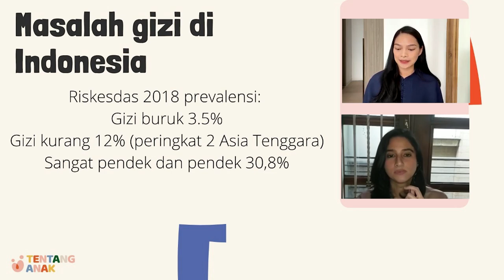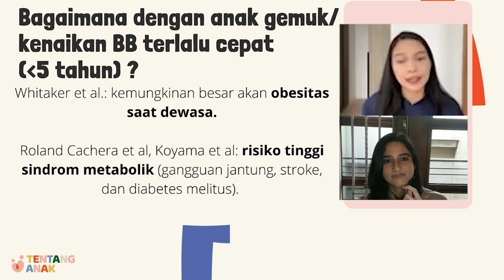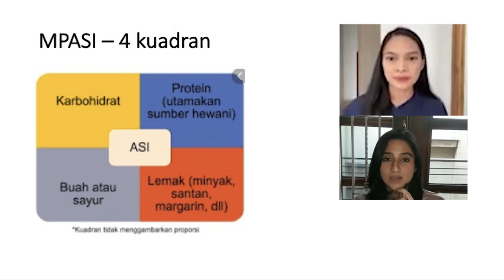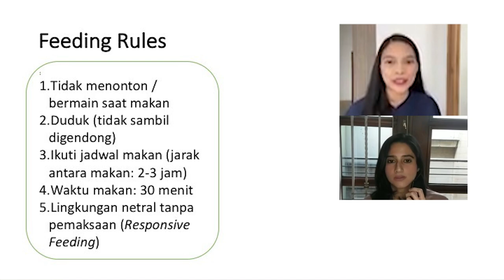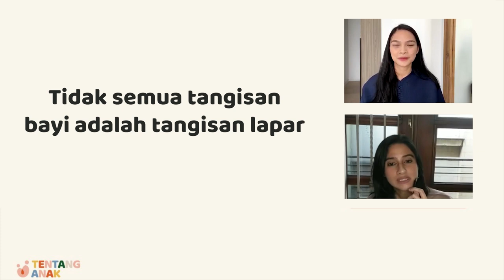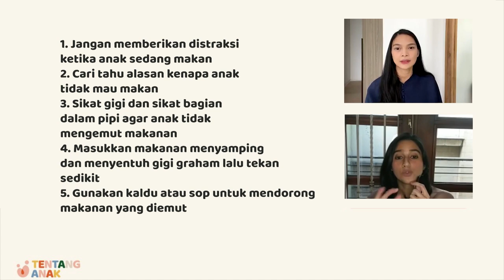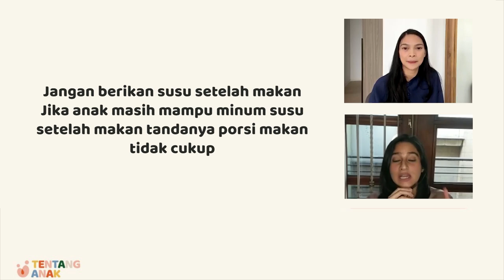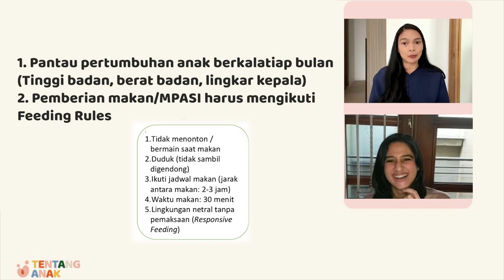SOLUSI ANAK SULIT MAKAN - Dr. Dimple, Sp.A dan Dr. Mesty, Sp.A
Masalah yang gak habis-habisnya dibahas!

Dr. Dimple, Sp. A adalah dokter anak favorit moms masa kini karena pemaparannya yang sangat jelas dan sangat perhatian terhadap pasien-pasiennya.

Semoga bermanfaat! :)